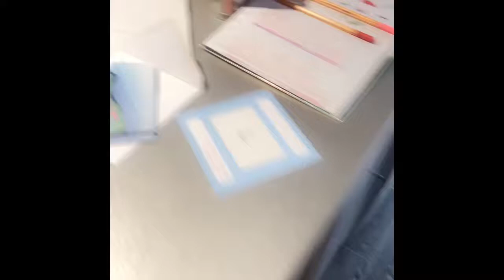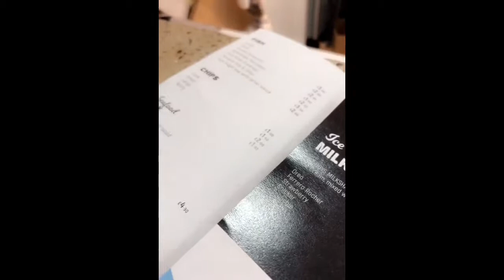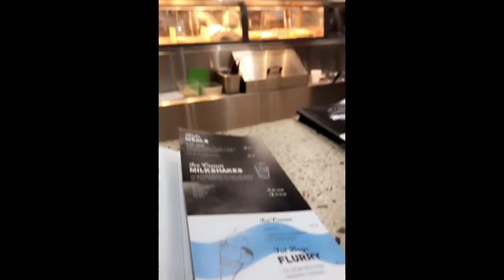The Weekly 5! We got 2 new chihuahuas and it snowed!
Jan 26-Feb1 2019